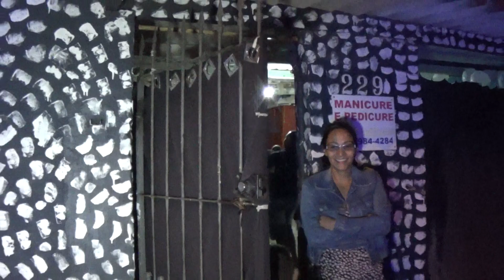Loucura de amor para Daniela na Vila Prudente Aniversário de Irma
Loucura de amor para Daniela na Vila Prudente Aniversário de Irma, olha só que legal galera essa linda homenagem ao vivo.